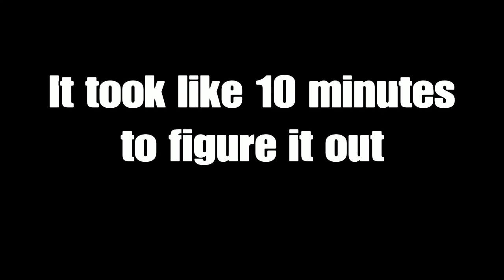We're protecting America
Cultist scum